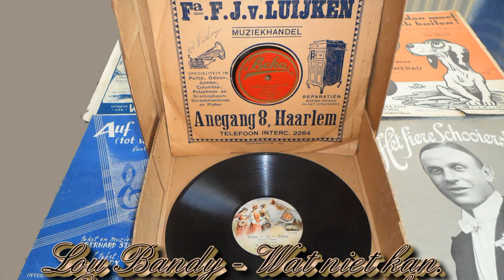Lou Bandy - Wat niet kan 1926.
Lou Bandy - Wat niet kan.
Opgenomen in 1926 op het Odeon label.
Matrijs br. Da 1148 Catalogus nr. A314100.
Muziek Hirsch tekst Lou Bandy.
Met orkest begeleiding.